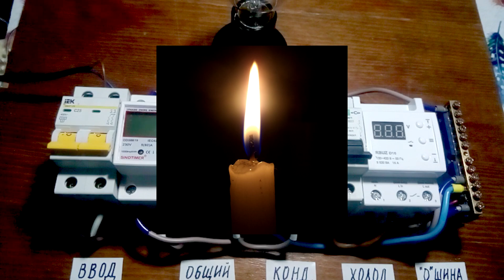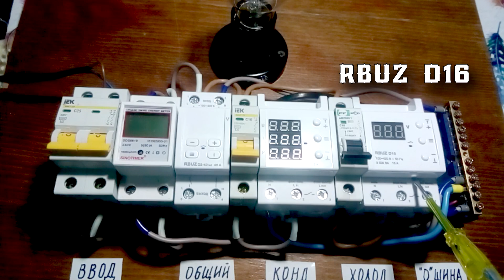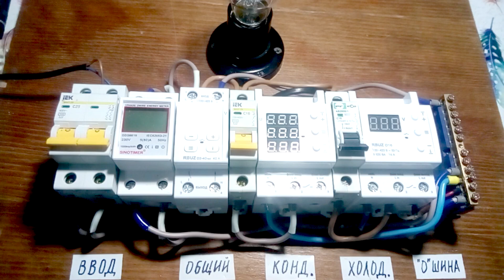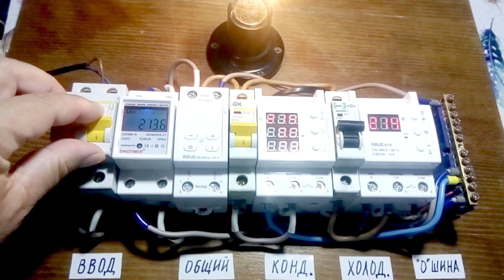Установка и подключение реле напряжения RBUZ в щиток. Три реле контроля напряжения в щитке.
Как подключить реле напряжения в щиток? Установка и подключение трех реле напряжения RBUZ в щиток. Защита от перенапряжения, пониженного напряжения и защита от скачков напряжения рекомендуется в каждую квартиру или дом. Будем подключать реле напряжения RBUZ D16, RBUZ MF32  и RBUZ D2-40 в щитке. Разберем как совместить реле напряжения на всю квартиру и реле напряжения на холодильник и на кондиционер.

Подробнее узнать и купить реле напряжения и счетчик можно ссылкам
- Реле напряжения Welrok VIP 40 RED (аналог RBUZ MF32)
- Реле напряжения RBUZ D2-40 на Али
- Реле напряжения Welrok D2 (аналог RBUZ D2-40)
- Реле напряжения в розетку Welrok PR RED (аналог RBUZ SR1)

Как подключить контактор к реле напряжения.
Обзор реле напряжения RBUZ D2
Установка реле напряжения TVPS1-40B в щиток.
Обзор реле контроля напряжения TVPS1-40B.
Программирование реле напряжения и тест.
Сравнение стабилизатора и реле напряжения
Подключения стабилизатора через реле напряжения

00:00 - Вопросы к видео "Подключение контактора к реле напряжения"
01:00 - Общий обзор схемы подключения 3 реле контроля напряжения.
01:13 - Зачем на холодильник и кондиционер ставить отдельное реле напряжения?
01:48 - Как сделать, чтоб долго не ждать, когда реле напряжения подключит свет в квартире?
02:24 - Зачем подключать кондиционер и холодильник на отдельные линии.
02:56 - Какие реле напряжения используются в макете по подключению реле напряжения?
03:58 - Как работает схема подключения реле напряжения RBUZ D16, RBUZ MF32  и RBUZ D2-40
04:43 - Как подключены к реле напряжения холодильник, кондиционер и остальная схема?
05:27 - Как работает схема подключения реле напряжения под напряжением.
06:25 - Поддержите видео о реле напряжения лайком, репостом и комментарием.